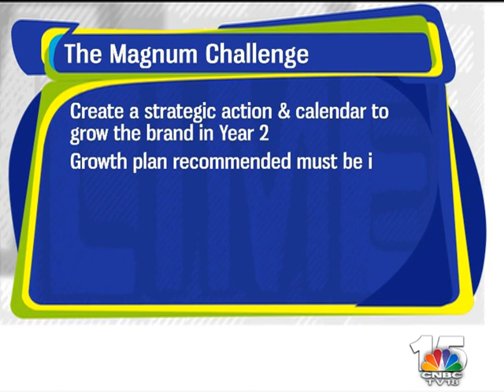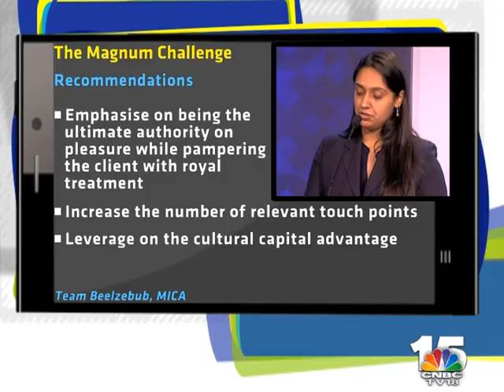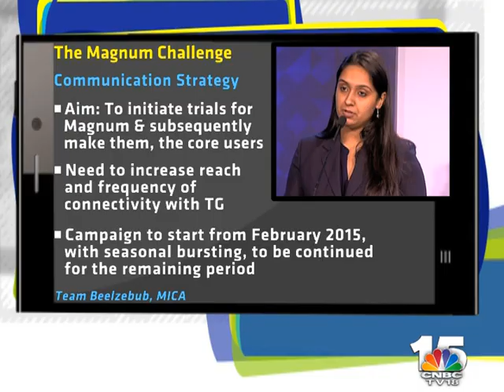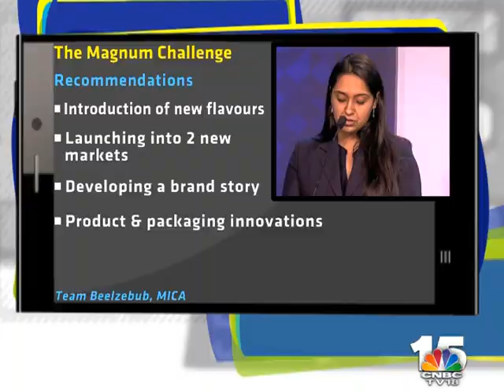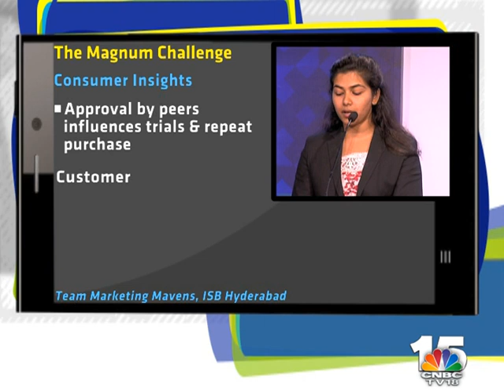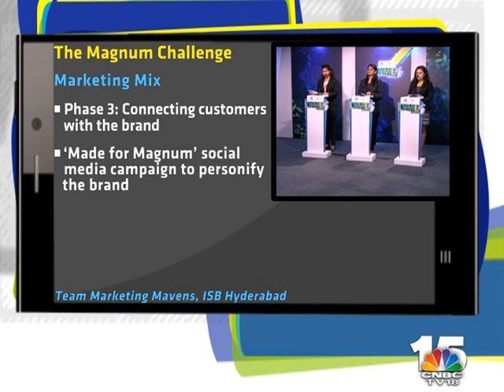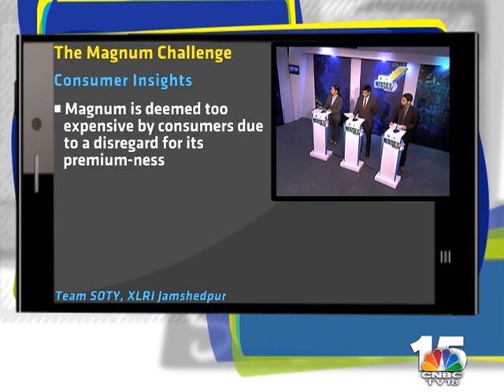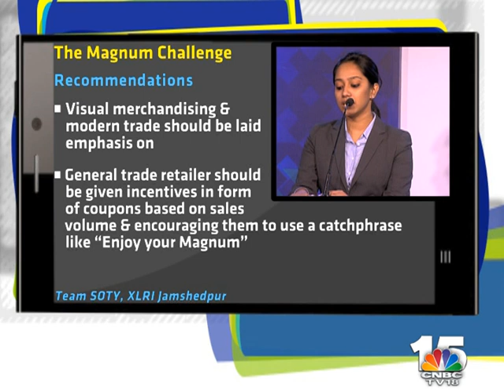Lessons In Marketing Excellence 6 - Semi Final 1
The competition has now reached its penultimate round, 3 teams - MICA, XLRI Jamshedpur & ISB Hyderabad fight head on in Part 1 of the semi final round this week. The challenge comes from HUL's Magnum.